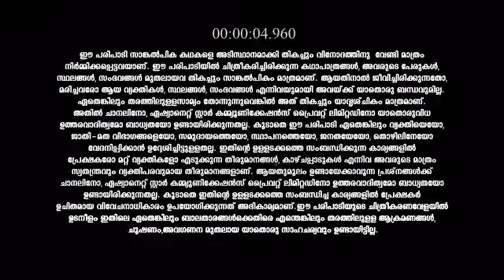Santhwanam_S1_E487_EPISODE_Reference_only.mp4